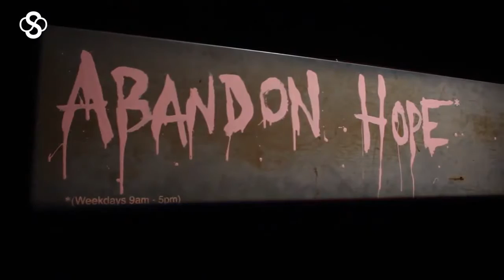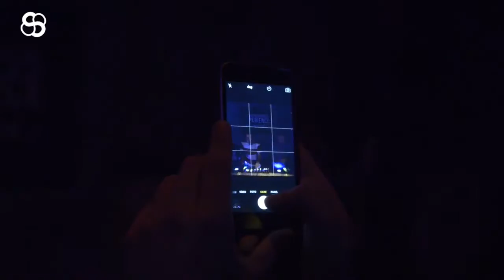Şehirde Sanat 2.Sezon 1.Bölüm⁄ Banksy ⁄ Sushico ⁄ Minimüzikhol ⁄ Kamamber⁄ Sait Halim Paşa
Şehirde Sanat'ın ikinci sezonunun ilk bölümünde önce Sushico'nun Sait Halim Paşa Yalısı'nda düzenlediği sushi atölyesine gidiyoruz. Hemen ardından durağımız Global Karaköy'deki "The Arts of Banksy" sergisi. Maya Sahnesi'nde "Kamamber" oyununu izledikten sonra programı MiniMüzikhol'de sonlandırıyoruz.
Programın edebiyat köşesi yine oldukça ilgi çekici.

Yönetmen - Bengisu Aktulga
Görüntü Yönetmeni - Ege Naz Güngör
Sunucu - Mina Can
Editör - İlayda Gencer
Editör - Ayça Karaduman
Editör - Emel Gökhan
Editör - Zeynep Ünver
Editör - Irmak Şahinoğlu
Kurgu - Cansu Coşkun
İkinci Kamera - Yusuf Kardeş, Balkı Hitit